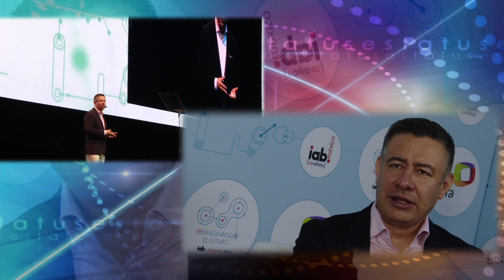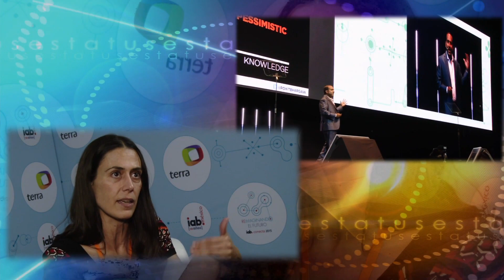IAB CONECTA 2015, PRIMERA PARTE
Este Martes 8 de Septiembre por Canal 5 a las 12:45 de la noche y el Sábado 12 por Foro TV Canal 4, a las 3:30 de tarde les presentaremos el Programa "IAB Conecta 2015" Primera Parte, los 10 años del El Congreso más importante de Publicidad Digital y Marketing Interactivo en México y punto de encuentro en América Latina. Entrevistamos a Luis Arvizu, Presidente de la IAB México y Director de Yahoo México, Gabriel Richaud, Director General de la IAB México, Rafael Jiménez, Fundador de Seenapse, Ricardo Carvajal, Director Comercial Digital de Televisa.com, Mariaté Arnal, Directora General de J. Walter Thompson Company México, Clara Méndez, Directora de Marketing de Ventas Digital de Televisa Interactive Media, Bianca W. Lowe, CEO & Fundador de Dark Boom, Jonathan Oliver, Jefe Global de Innovación de Microsoft, Rohit Bhargava, Marketero, Autor, Conferencista, Profesor de Influential Marketing Group, Pamela Grossman, Director, Visual y Tendencias de Getty Images, Martha Debayle, presidenta de Media Marketing Knowledge Group, Mariana Saucedo, Marketing de Terra, Andrés Buitrago, Gerente Regional de Republica Digital, David Sánchez, Director Creativo de la Casa de la Amistad para Niños con Cáncer, Gabriela Gatica, Gerente de Procuración de Fondos de la Casa de la Amistad para Niños con Cáncer, Saraí Cortés, Regidora del H. Ayuntamiento de Morelia, Fernando Treviño, Director General de Mescalina, Diego Machado, Director Creativo de AKQA Sao Paulo, Hugo Veiga, Director Creativo de AKQA Sao Paulo, Daniel Bekerman, Gerente General de Microsoft, Engel Fonseca, CEO de Potential Group, Sara Personette, Global Marketing de Facebook, Karen de Polinesios, Rafael de Polinesios y Alex Brown de Plática Polinesia.

"IAB CONECTA 2015 ES PARTE DE LA CULTURA PUBLICITARIA DE ESTATUS EN MÉXICO".